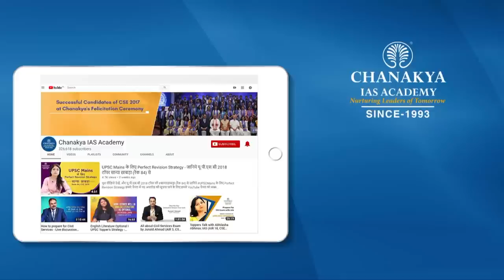8+8+8 Hour Technique: UPSC Preparation Time Management Strategy By AK Mishra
Success Guru Ak Mishra Shared the Time management Technique For UPSC Aspirants. He Shared his 8+8+8 time management strategy along with some tips and tricks for UPSC CSE Preparation. Hope it helps all UPSC CSE aspirants to achieve their goals!